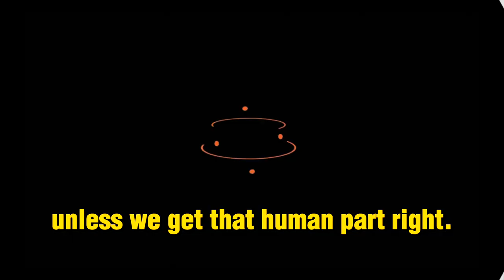Best Catholic Dating Advice (w/Andrew and Sarah Swafford)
Drew and Katie Taylor talk with Andrew and Sarah Swaffod about their new book Gift and Grit: How Heroic Virtue Can Change Your Life and Relationships published by Ascension. This is the Catholic relationship book, on how to date a Catholic and how to have virtuous Catholic friends!  You can check Andrew and Sarah Swafford out on Ascension Presents!

Key Chapters:
00:00 Intro
00:47 What keeps the Swaffords busy?
04:28 What did it feel like when you decided to write Gift and Grit?
11:41 Why is Gift and Grit important in your relationship?
25:11 Best Catholic Dating Advice
34:19 How to Define the relationship
41:20 Virtuous Friendships
50:07 Lightning Round!

Dr Andrew Swafford is a professor of Theology at Bendiecant College. Sarah Swafford Emotional Chasity and the Chasity Project is a Catholic speaker and author on Catholic dating! Desire to ask Sarah Swafford how to date, how to live authentically Catholic today, and deepen your relationship with Christ this interview answers these questions!

And please send this to a friend who is interested in growing deeper in the faith... you could change someone's life!

GIVING

This channel wouldn't be possible without you. All donations go directly to Catholic-Link and creating resources for the New Evangelization. We can't thank those of you who support Catholic-Link enough!

LINKS

SOCIAL

CHALLENGE

This video is all about Catholic relationships, both dating and friendships for Catholics who desire authentic relationships, with transformational healing. Sarah Swafford emotional virtue book was a gift to Catholic navigating the dating sceen as Sarah Swafford gift and grit book will provide a deeper insight as she co-writes with her husband Dr. Andrew Swafford of Spirital Survival.  Sarah Swafford how to date is constantly asked and Andrew and Sarah Swafford new book dives into a deep and full answer on this very question. Andrew Swafford Gift and Grit brings togther how prayer and sex done right are critical to a virtous, holy life with a true relationship with God. Sarah Swafford Catholic speaker provides Sarah Swafford's new book and the best Catholic dating book. Andrew and Sarah Swafford Ascension Presents.

***QUESTION of the DAY - Have you ordered the book Gift and Grit: How Heroic Virtue Can Change Your Life and Relationships yet?!?